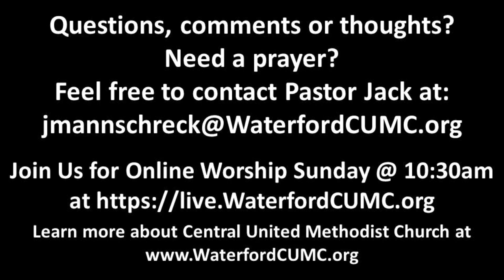Tuesday October 10, 2023 Devotional - Join the Team: Team Spirit Means a Spirited Team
Pastor Jack Mannschreck’s daily video devotional.